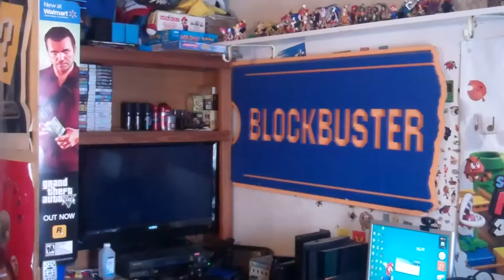Sonic Generations (1080p) : Part 10 - Shadow & Perfect Chaos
Welcome back to my LP of Sonic Generations! In this part we fight Shadow and Perfect Chaos as Modern Sonic! Enjoy the vid!